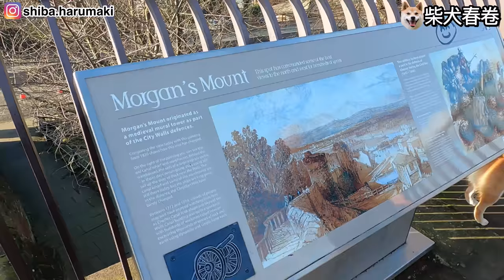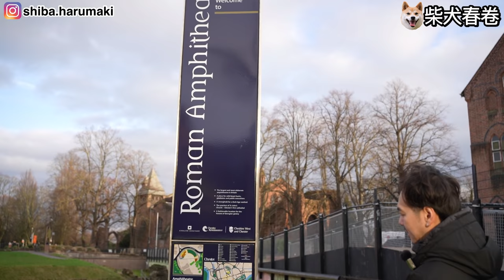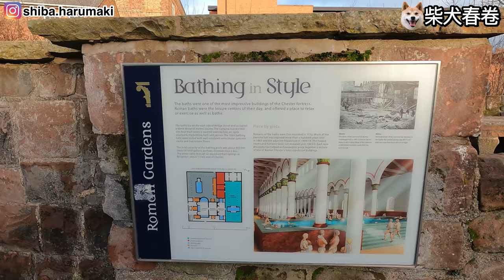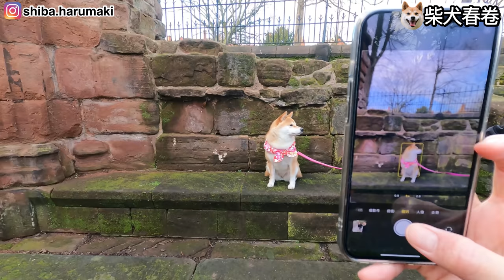Chester有咩玩? 春卷遊古羅馬古蹟｜帶著寵物去旅行｜又食中餐？｜古羅馬城牆｜鬥獸場｜座堂｜羅馬浴場｜柴犬春卷移民英國｜狗狗移民｜ Shiba Inu｜【廣東話】UK GB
【春卷零食基金】請支持我的零食基金，請我食餅餅，多謝
搵春爸上門剪髮 📲請直接Whatsapp

想轉手機台，賺取£10或以上Amazon現金券
即刻登記VOXI，帶號碼轉台都得
柴犬春卷的英國日常 // Shiba Harumaki in UK // 柴犬春巻きの英語の日常
如果大家有需要,可登記以下的Referral Link🙏🏼

☕️【Costa Coffee】
Use the Costa app like me and get 1 bean to start, then 5 more with your first purchase of a Costa handcrafted drink. That’s halfway towards a free one.
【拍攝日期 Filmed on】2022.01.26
【春卷當時年齡 Ages】27個月months
【柴犬春卷】我是2019年10月15日出世的小朋友，出世兩個月就去了春爸和春媽的家，而我的名字叫｢春卷｣，今年兩歲了，最喜歡吃零食和睡覺。

2021年8月25日我們來到英國展開新生活，每一天都過得很愉快，繼續探索新事物。

【Shiba Harumaki】I am a kid who was born on 15 October 2019.  I went to the homes of Chun Dad and Chun Mom two months after birth.  My name is "Harumaki".  I am two years old now.  I like snacks and sleeping.

We came to the UK to start a new life on 25 August 2021.  We had a great time every day and we will continued to explore new things.

【柴犬春巻】2019年10月15日生まれの子供です。生後2ヶ月でチョンダッドとチュンママの家に行きました。 私の名前は「はるまき」です。 私は今2歳です。 おやつと寝るのが好きです。

私たちは2021年8月25日に新しい生活を始めるために英国に来ました。私たちは毎日素晴らしい時間を過ごしました。私たちは新しいことを探求し続けます。